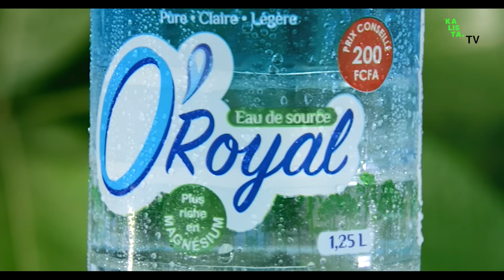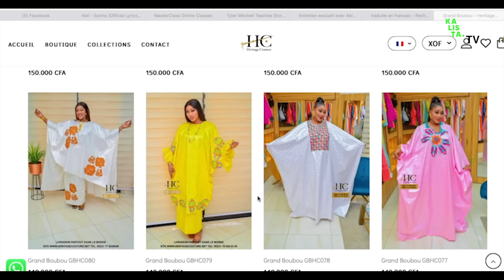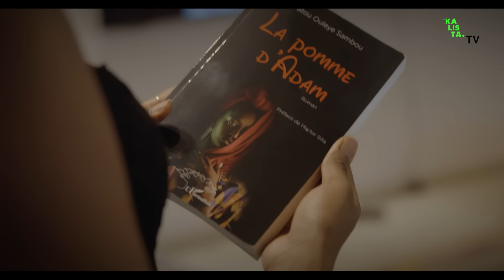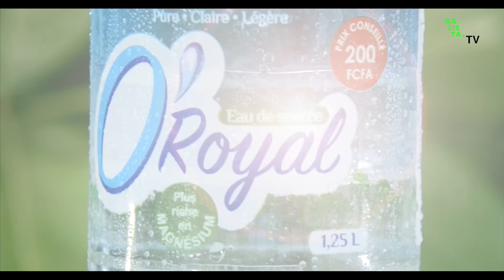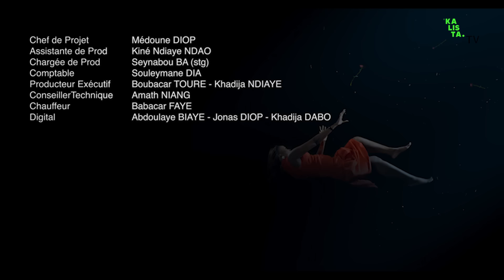YAAY 2.0 - ÉPISODE 31 - VOSTFR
Votre série YAAY 2.0 est diffusée tous les Jeudis et Dimanches à partir de 21h sur la 2STV et sur @KALISTATV100

Suivez tous les épisodes de la série YAAY 2.0

Série africaine en français